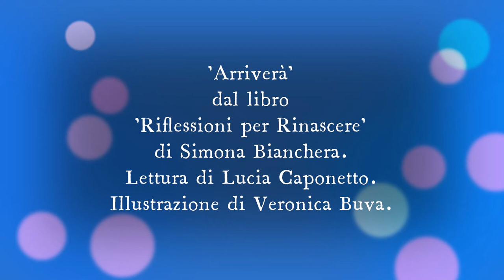"Arriverà" dal libro "Riflessioni per rinascere" di Simona Bianchera. Voce Lucia Caponetto